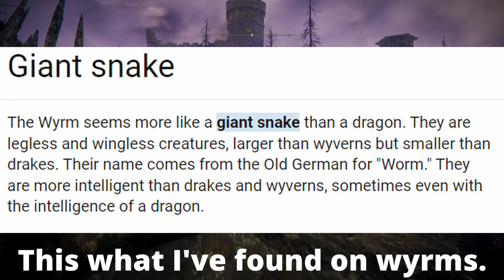There are so many bosses everywhere! (Elden Ring ep 14)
In today's video we start off by killing that dastardly Magma Wyrm that bested me last time! Then after that I continued on the path after that Magma Wyrm, and found a GIANT bear enemy! And while this thing didn't have a boss health bar, it might as well be a boss! This thing went sicko mode on me! But after a few attempts I managed to slay it, and I found its cub it was protecting!... And let's just say... It won't get to avenge its mom =). But after that I found a weird village with a bunch of weird people... So, I killed them all! But there was a queen in the village and let me tell ya, she was UGLY! (And also, kinda looked like Professor Lupin when he turns into a werewolf), But I also managed to beat them as well, and found a pretty interesting... Statue? That gave me a cool looking spell! But anyways enjoy!